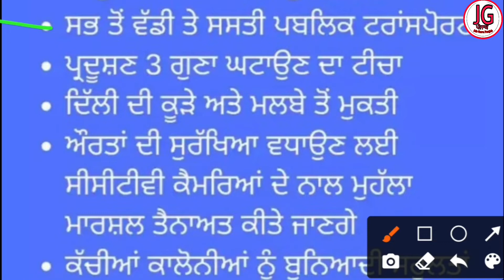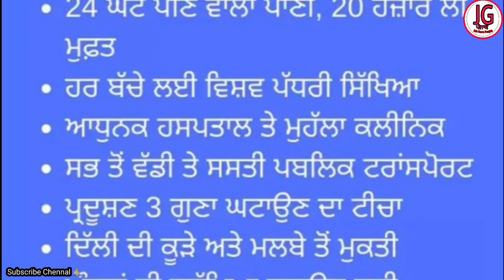ਕੇਜਰੀਵਾਲ ਦਾ ਗਰੰਟੀ ਕਾਰਡ ?